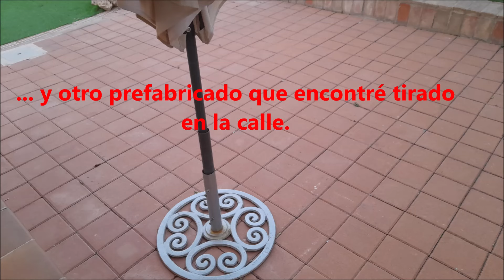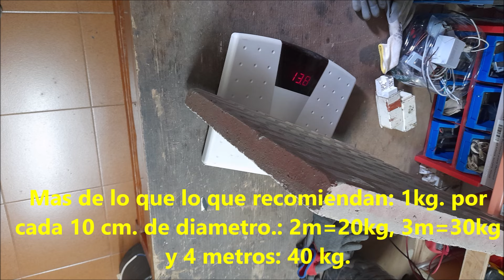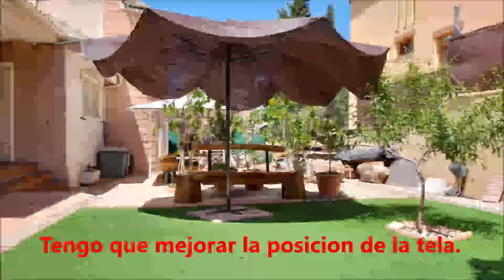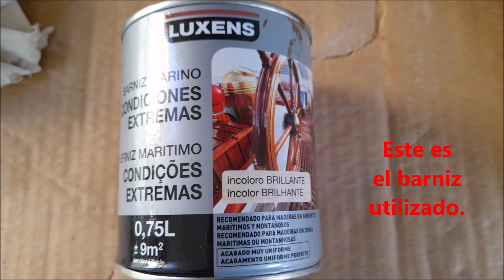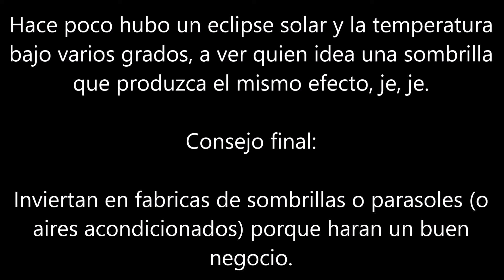Banco de jardin de tronco de pino. Lo restauro y hago una sombra movil para protegerlo.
El banco,  por la lluvia y el sol se habia deteriorado en solo 2 años al estar a la intemperie,  por lo que se lija y se barniza de nuevo y se sueldan unos perfiles metalicos para hacer un pie para un parasol que le de sombra.